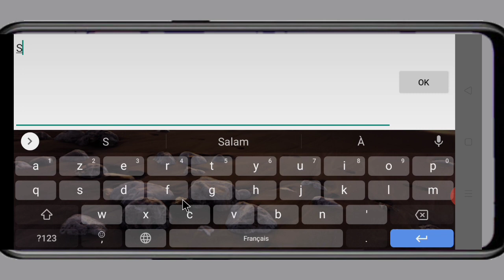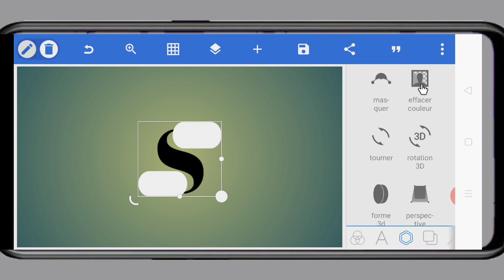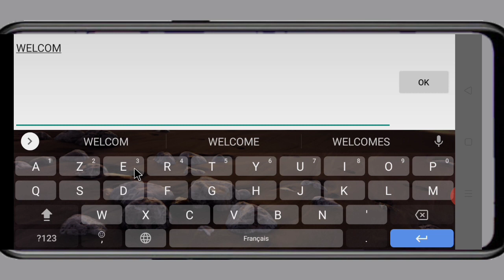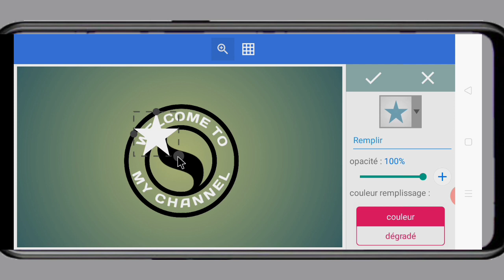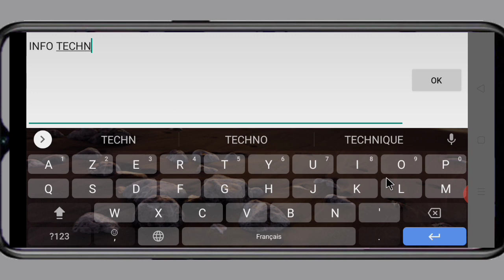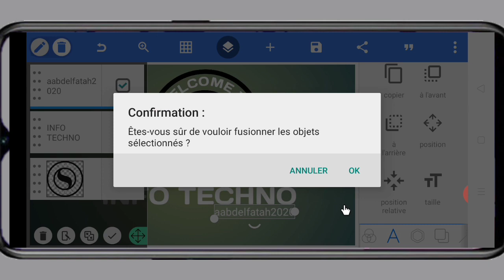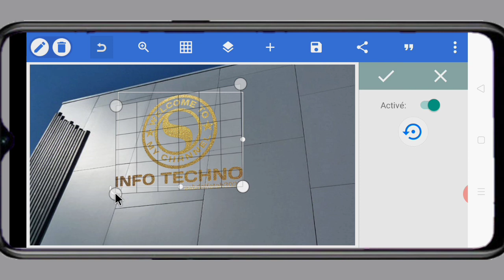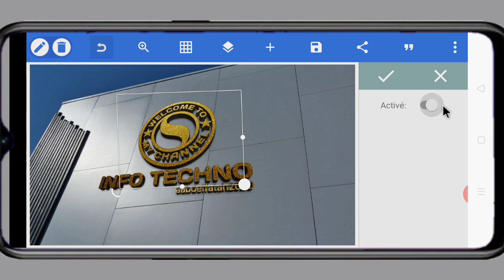Tutorial pixelLab || golden logo 3d